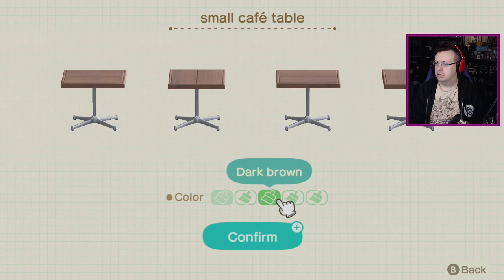Magic Moe. - Animal Crossing: New Horizons, Pt. 150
First vacation home down, let's pick a client of our own volition now.